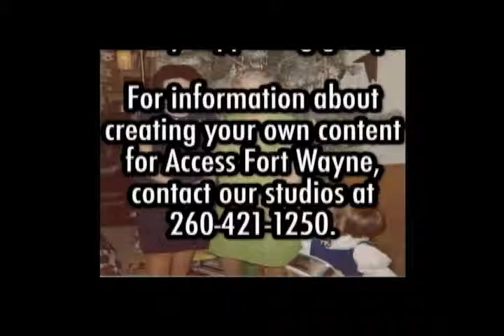HEY LYNN WHATS COOKIN' GETTING CARROT AWAY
My friend Rhonda and I make everything with carrots on this show.  From carrot mimosas, to my favorite carrot cake, and some carrot salad in between, you should be able to see very good when we're finished.